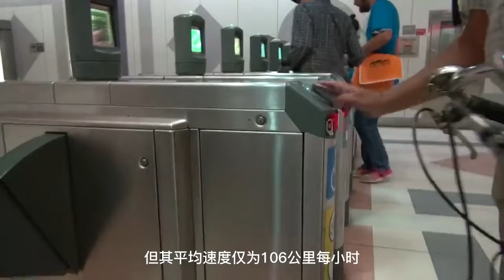美国仅一条高铁，平均时速106公里，是什么扼杀了美国公共交通？【今说新语】